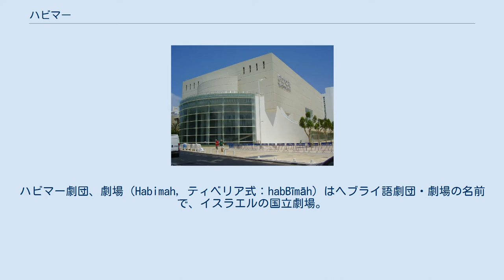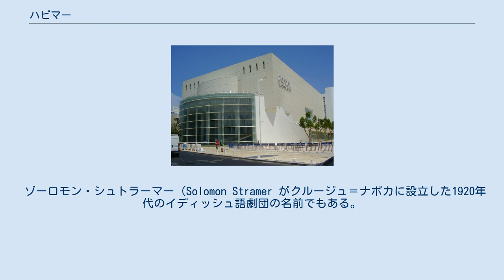ハビマー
ハビマー劇団、劇場（Habimah, ティベリア式：habBīmāh）はヘブライ語劇団・劇場の名前で、イスラエルの国立劇場。
 ビーマーはシナゴーグの聖書朗読・講義者のための演題、講談、舞台のことを現す一般的な名詞。
冠詞 ハー＝ ha- が付いているので、唯一つの舞台を意味する。
 1912年、ナフム・ゼマハ（Nachum Zemach）によりビャウィストクに設立された「ヘブライ語劇場」（Habima ha-'Ivrit）に起源を持つ。
 第一次世界大戦により劇団はポーランドからモスクワに移動し、1917年（1918年）にスタニスラフスキーの協力のもとモスクワ芸術座の支援でモスクワに設立された。
多くはこれを起源とするとしている。
 1926年、劇場はソビエト連邦を去り、数年の移動の後、最終的に1931年テルアビブに移転する。
 イディッシュ作家シュロイメ・アンスキーの名作で、ハイム・ナフマン・ビアリクによりヘブライ語訳された、ハビマーの歴史的な作品といえる「ディブック The Dybbuk」にレアレ Leah'l 役で主演したハナ・ロヴィナ Hana Rovina はユダヤ系劇場、イスラエルの劇場の文化的象徴であった。
 1953年、国立劇場となる。
ハビマーは80の俳優がおり、120の作品を上演している。
 マックス・ブロート（1933年帰還）が芸術監督を担当したこともあった。
現在の総合監督はヤアコブ・アグモン Ya'aqobh Agmon. 建物の設計はハンガリーの建築家オスカル・カウフマンである。
 ゾーロモン・シュトラーマー（Solomon Stramer がクルージュ＝ナポカに設立した1920年代のイディッシュ語劇団の名前でもある。